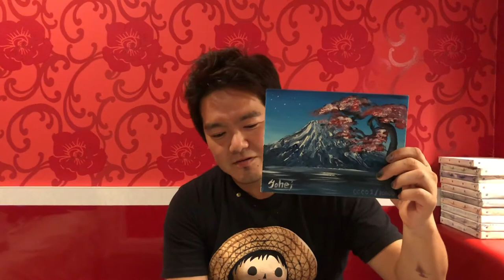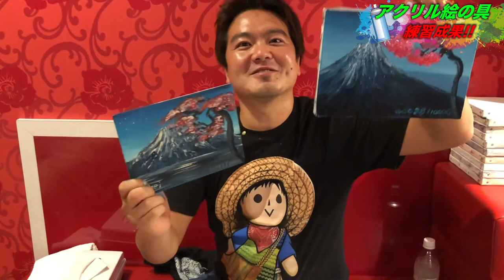【検証】初めて描いた絵と1週間練習した絵を描き比べてみた！